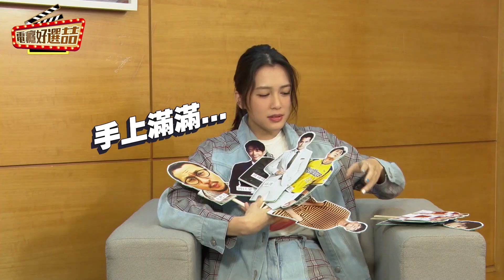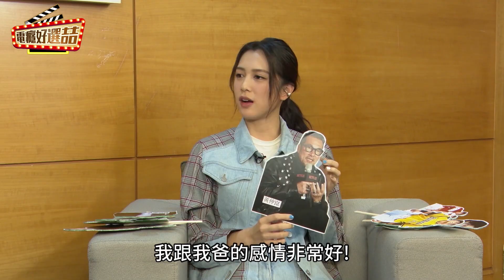黑道千金駕到！🖤本色出演迷妹竟意外大爆劉以豪的這檔事⁉️ 《極道千金》劉奕兒專訪❤️【電癮好選喆Top movie pick】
目前在netflix火紅的極道千金
飾演倪安琪的劉奕兒來到星光好選喆囉~~
劉奕兒和劉以豪究竟私下有什麼趣事 還有演吻戲又有什麼令人害羞的事?
另外還有奕兒喜愛19年之久的恰恰又會有什麼爆料呢??
按個讚，最新訊息不漏接！